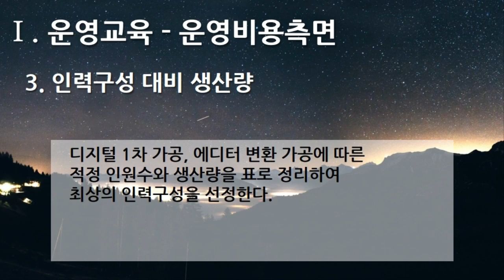[편집] 4부. 플랫폼 디지털 변환센터 - 운영교육(Operational Training) - 운영비용측면 3. 인력구성 대비 생산량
[편집] 4부. 플랫폼 디지털 변환센터(Platform Digital Conversion Center) - 운영교육(Operational Training) - 운영비용측면 3. 인력구성 대비 생산량